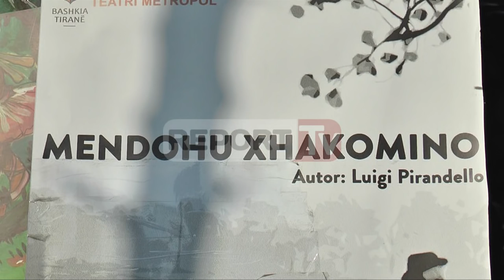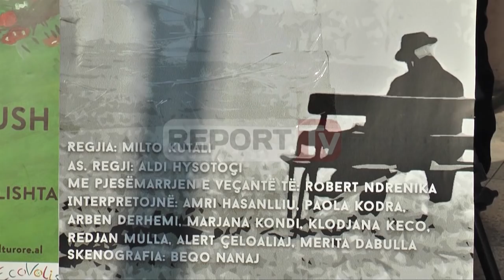Report TV - Ndrenika sfidon sëmundjen,rikthehet në skenën e Teatrit të Metropolit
“Mendohu Xhakomino”, premiera me regji të Milto Kutalit do të rikthejë Robert Ndrenikën në Teatrin e Metropolit në Tiranë.

Kjo vepër e Luigji Pirandelos do të bashkojë artistët më të njohur të skenës si Marjana Kondin, Arben Derhemin, Klodjana Kecon e aktorë të tjerë.

Në konferencën për mediat, ku përmes provave u zbulua një pjesë e premierës, aktori Robert Ndrenika mungoi për shkak të një gripi.
Regjisori Milto Kutali shprehet se pavarësisht kësaj aktori i njohur po punon me rolin.

Pjesëmarrjen e Robert Ndrenikës në këtë premierë e vlerëson edhe aktorja e njohur e humorit Marjana Kondi.

Premiera “Mendohu Xhakomino” me pjesëmarrjen  veçantë të Robert Ndrenikës do të jepet më 8 shkurt.